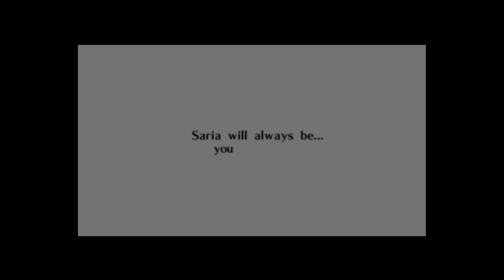Zelda: Ocarina of Time - Part 20 with Commentary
Zelda Ocarina of Time N64